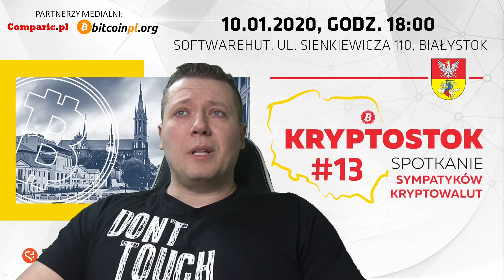Zaproszenie na spotkanie sympatyków kryptowalut w Białymstoku - Kryptostok #13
Kolejny raz zapraszam na spotkanie braci kryptowalutowej w Białymstoku. Dzięki uprzejmości firmy SoftwareHut, która nieodpłatnie udostepnia nam swoją salę konferencyjną może spotkać się ponownie. Ciekawe prelekcje, ciekawi ludzie, napoje i darmowa pizza.
Zaczynamy już o godzinie 18:00. Widzimy się 10-go stycznia 2020 roku. Nie może Was tam zabraknąć!

OFICJALNY SKLEP Z GADŻETAMI KANAŁU MIKE SATOSHI